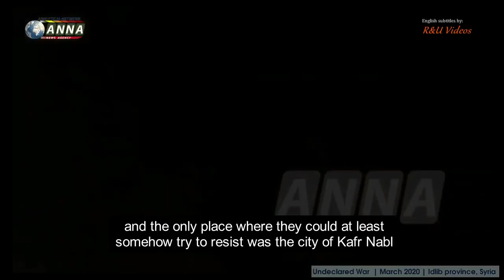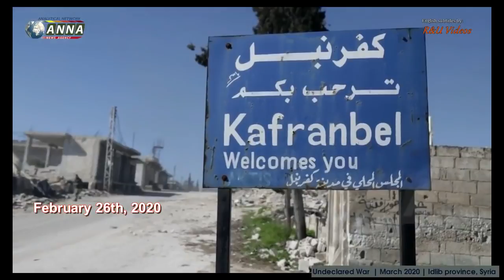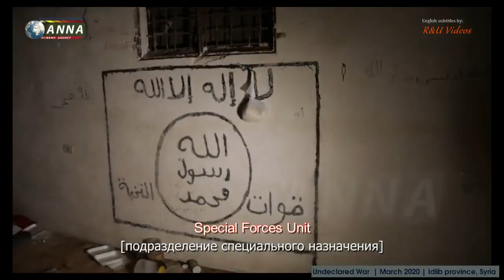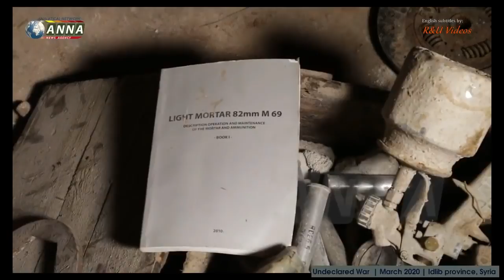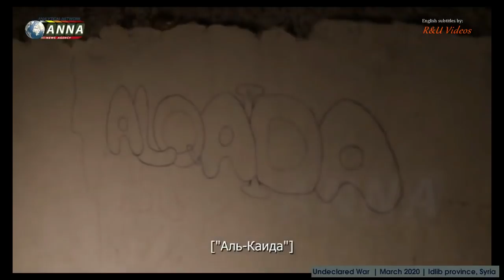How the SAA advanced so rapidly in Idlib, March 2020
Syrian Arab Army advances in Idlib, late February and early March 2020, and their clashes with Turkish troops in an undeclared war. ANNA News / R&U Videos March 9 2020, original post